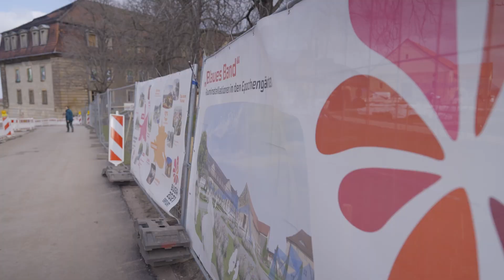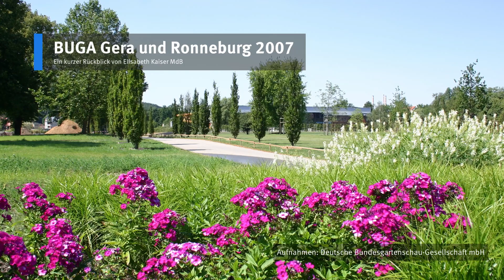„Die BUGA 2021: Impulse für Stadtentwicklung, Nachhaltigkeit und regionale Wirtschaft“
Die "Blumenstadt" Erfurt war schon im frühen 19. Jahrhundert Zentrum des Gartenbaus und erlangte um 1900 sogar Weltruf. Die erste "Land- und Gartenbauausstellung" fand 1865 in Erfurt statt. 1961 wurde hier die "iga 61", die "Internationale Gartenbauausstellung sozialistischer Länder" eröffnet.

In diesem Jahr richtet die Thüringer Landeshauptstadt vom 23. April bis 10. Oktober erstmals die Bundesgartenschau (BUGA) aus. Zentrale Projekte in Erfurt sind die Revitalisierung des egapark, eine Umgestaltung des Petersbergs und die Errichtung des größten Landschaftsparks in Thüringen, der sechs Kilometer langen Geraaue. Auch 25 Außenstandorte im ganzen Freistaat laden zum Besuch von Gärten und Parks ein.

In die BUGA und vor allem die Stadt Erfurt flossen seit der Vergabe vor 10 Jahren Mittel in Höhe von rund 180 Millionen Euro. Sie stammen aus Haushalten der EU, des Bundes, des Freistaats Thüringen, privater Sponsoren und der Stadt. Davon sollen auch über die Dauer der BUGA hinaus Erfurt und Umland profitieren.